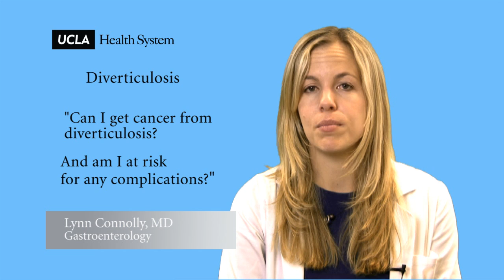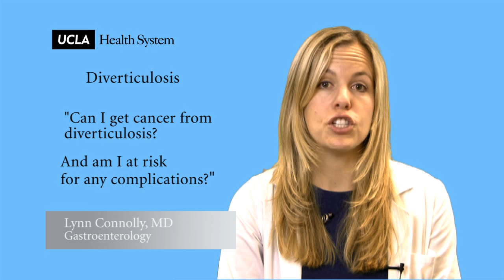Can I get cancer from diverticulosis? - Lynn Connelly, MD | Video FAQs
Can I get cancer from diverticulosis?

And am I risk for any complications?